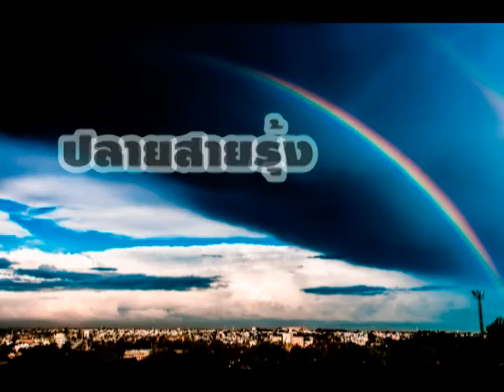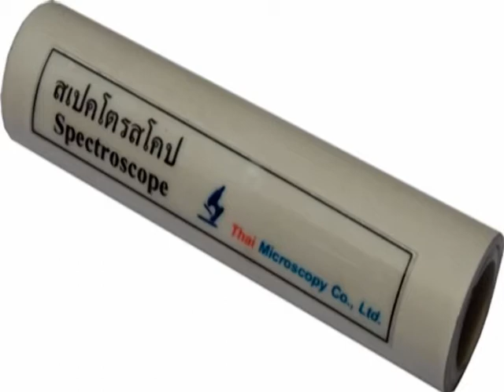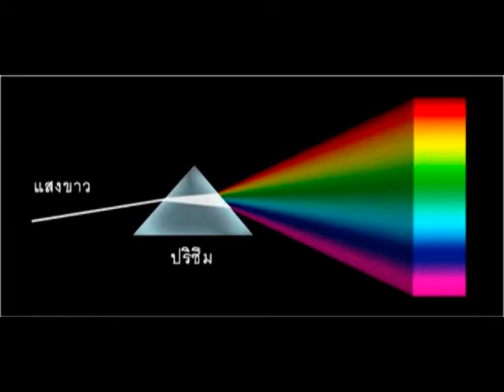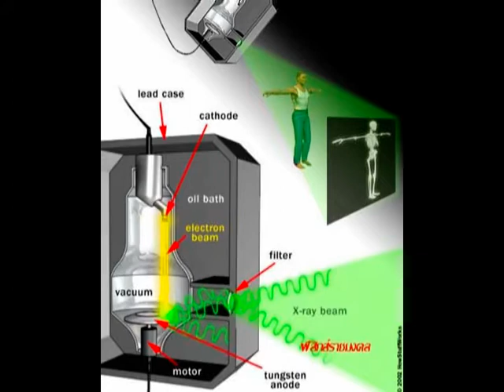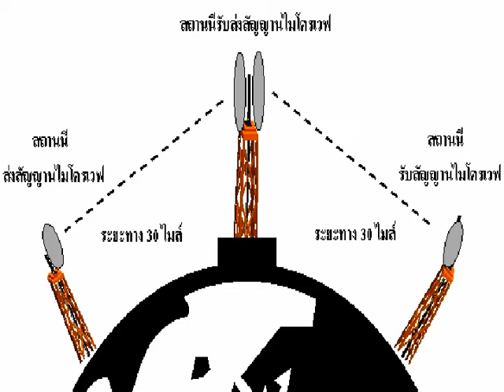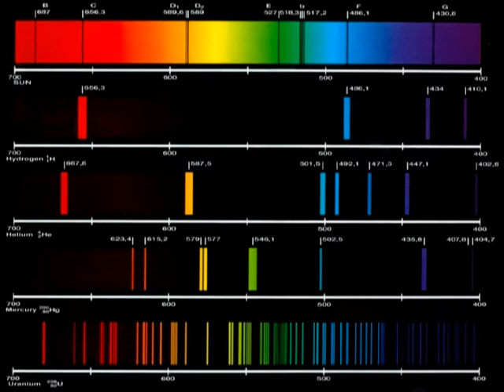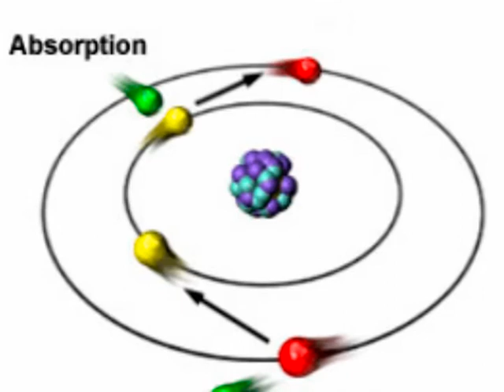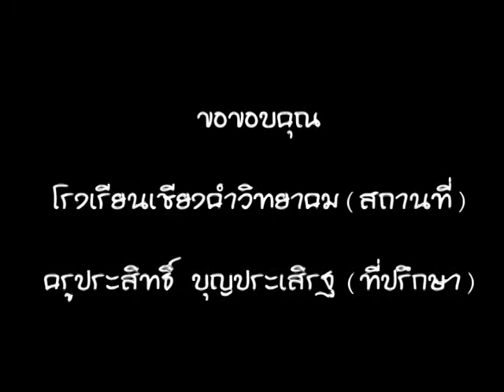ปลายสายรุ้ง [สเปกตรัม]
หนังสั้นฟิสิกส์เรื่อง  ปลายสายรุ้ง [สเปกตรัม]
เนื้อหาอาจไม่ครบถ้วนก็ขออภัยด้วยนะคะ ^^